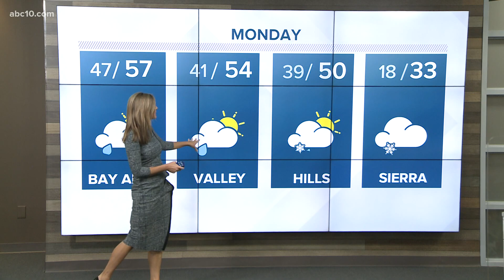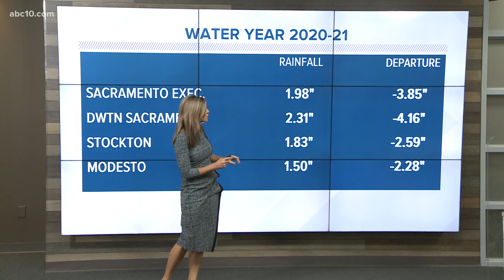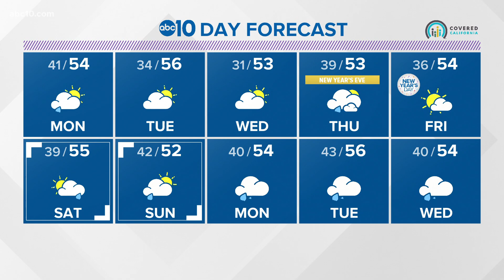Local evening weather: December 27, 2020